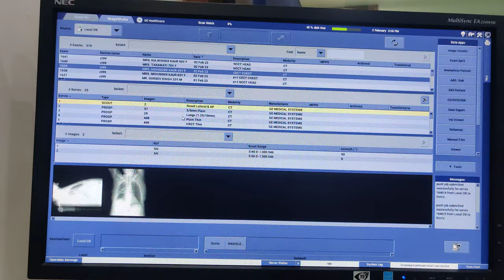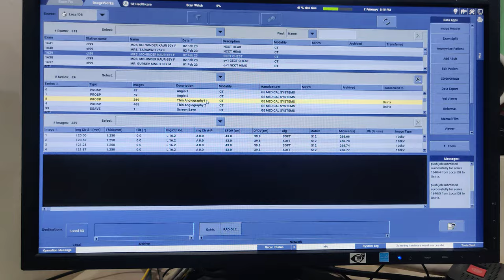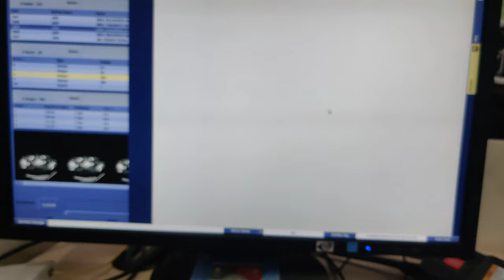Cect Chest..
cect Chest#cect abdomen#cect neck#cect brain